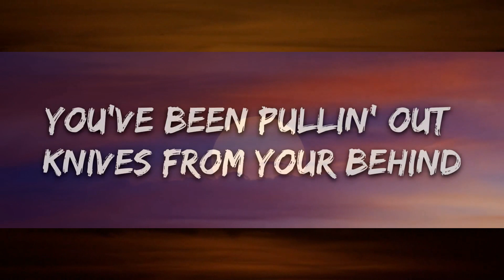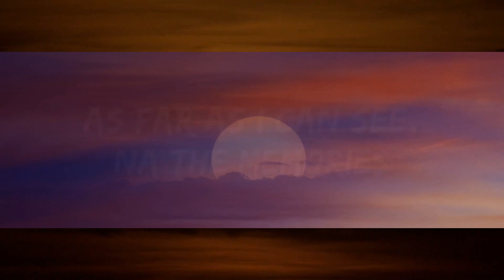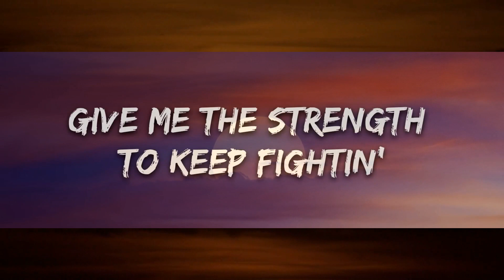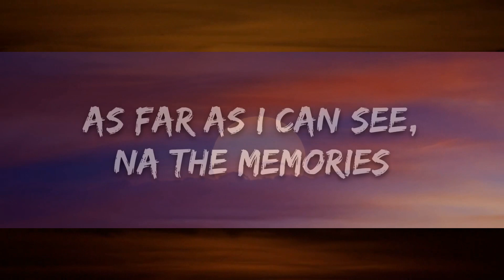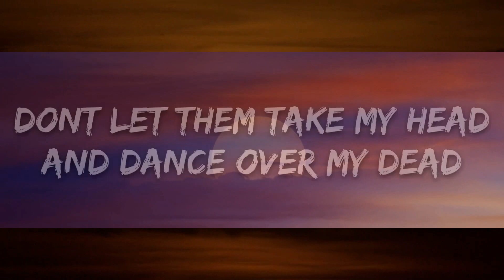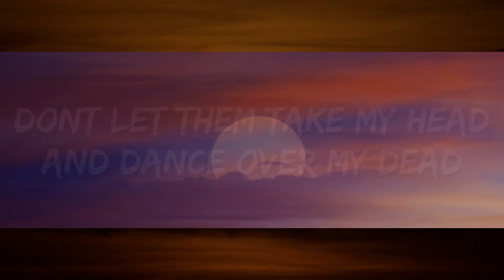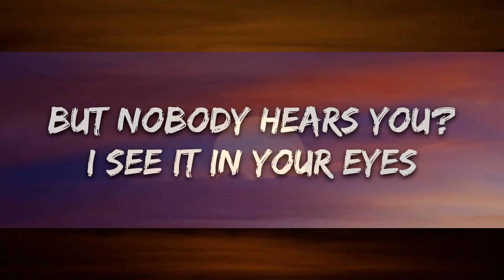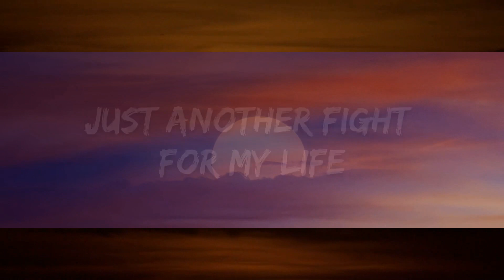Burna Boy - Alone (Lirieke) van "Black Panther: Wakanda Forever" klankbaan |15min.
🎧 Burna Boy - Alone (Lyrics) from "Black Panther: Wakanda Forever" Soundtrack

🎤 Lyrics: Burna Boy - Alone

[Intro]
Ooh-ooh, ooh
Ooh-ooh, ooh
Mm-mm, mm
Mm-mhm, mm

[Verse 1]
It's just another night
Just another fight for my life
It’s alright, because everything dies
Nobody know why
Wetin I go do?
Wetin you go do
When you feelin' like you fallin'
And you can’t find nothing to hold on to?
[Pre-Chorus]
Memories, uh-oh, carry me, go
Carry me, go, oh-na, yeah
Sick and tired of it all, take me far away
Mr DJ, gbemi trabaye
Now man no fit trust anybody
Na hin make I no fit shout

[Chorus]
My body don dey tire, eh
E make me madder, eh
My head don scatter, eh
My holy father, eh
Whеn my whole world is set on fire
Don't lеave me alone

[Verse 2]
When you're feelin' like you're screamin' really loud
But nobody hears you?
I see in your eyes the betrayal and the lies
You've been pullin' out knives from your behind

[Pre-Chorus]
Count every blessin’
Count every lesson
You fit no dey tomorrow
So I count every second
Don’t let them take my head
And dance over my dead—
Body, yeah
Body, yeah
I'm weak, I’m blind
Give me the strength
I need for my padi, yeah
Padi, yeah

[Chorus]
When my whole world is set on fire

[Bridge]
Don't leave me, don't leave me, oh God
Don't let me go down, don't let me go down
As far as I can see, na the memories
Dem dey carry me from reality
No require visa; I have been
Very quietly dyin'
And I need you to remind me why
Give me the strength to keep fightin'
'Cause I no fit trust anybody

[Outro]
Ooh-ooh, ooh
Ooh-ooh, ooh
Mm-mm, mm
Mm-mhm, mm

📧 C